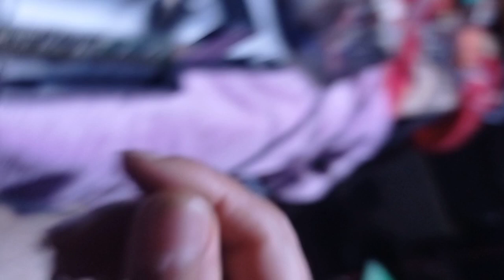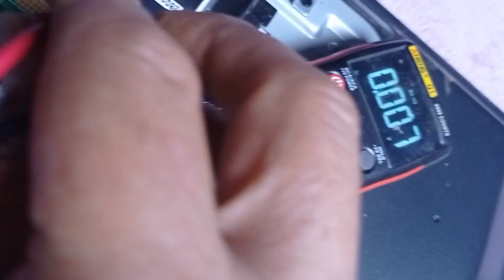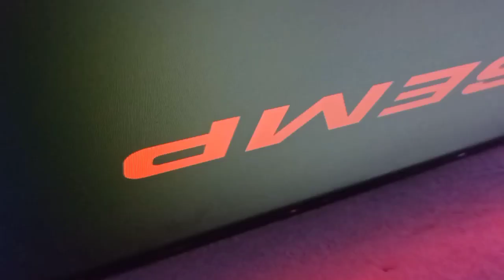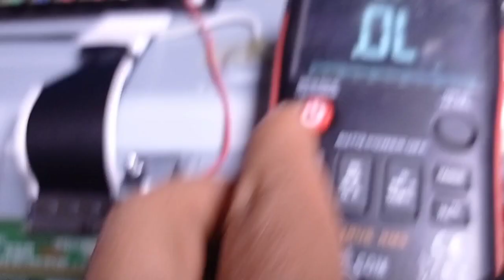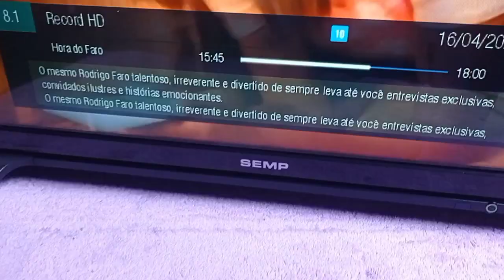SEMP DL3253W NÃO LiGA MOTIVO INÉDITO.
SEMP DL3253W NÃO LiGA MOTIVO INÉDITO. fique até o fim e como resolvo de maneira fácil o defeito.